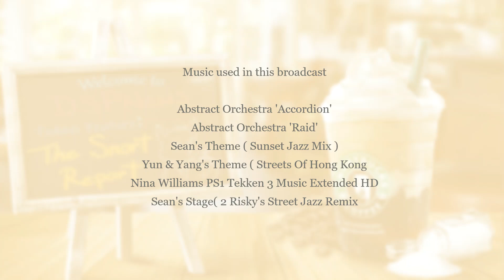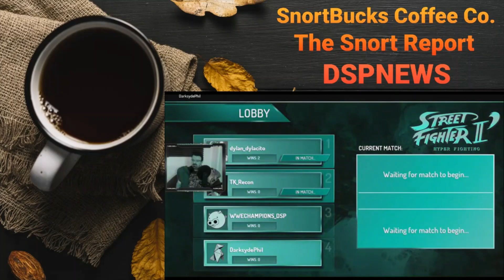DSPNEWS THE SNORT REPORT: Cult Leader, Wings Chill, DSP Thinks LTG is a Sexy Man, Double Vest, KF!!!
- Time Stamps -

Intro 0:00
GTG's TED Talk / Chewing The Fat w/GTG 0:40
First Video 5:32
Second Video 1:03:16
Third Video 1:44:51
Fourth Video 2:08:46
The Breakdown 2:29:08

- The Song Been Played -

The Plug Video By Sunspot Gallery

The Source Video By Snort Burnell

The Maker Of DSPNEWS Intro

Maker Of  SnortBucks Jiggle

Maker Of The Snort Report Layout

The Maker Of The DSPNEWS Fanart & Layout

The Maker Of The SnortBucks Coffee Logo & The Coffee Shop Front.
The Maker Of Snortbucks Holiday Commercial & Hard Snorts Gin & Toxic
The Maker Of Tim Snortons Commercial

The Maker Of SNORTBUCKS Express Delivereeeee! Commercial

Great Detractor Channels To Checkout!!!